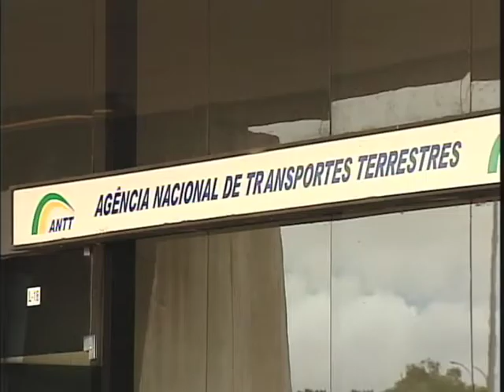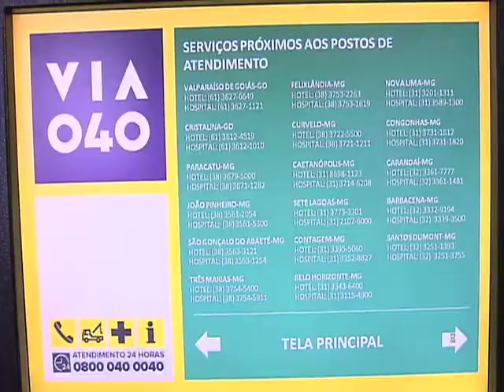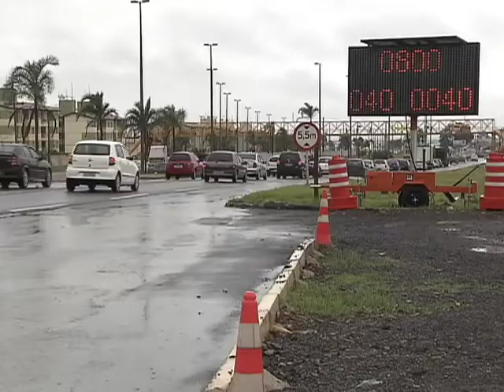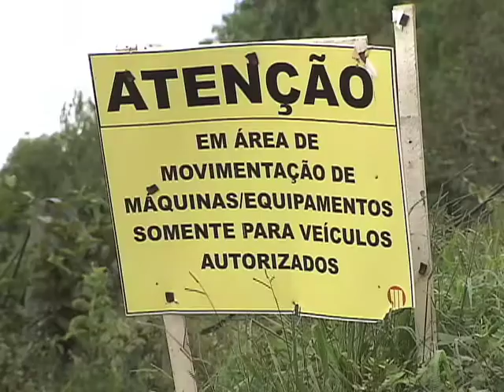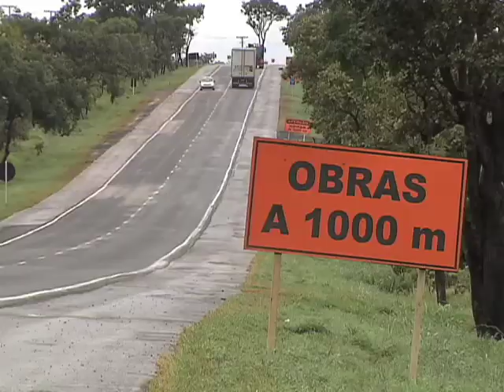Repórter Justiça - Vida na estrada 2 (23/03/15) (1/3)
O Repórter Justiça mostra a segunda parte de reportagem especial sobre a vida nas estradas. Você vai ver como funciona o sistema de concessão de rodovias no Brasil. A equipe do Repórter Justiça percorreu a BR-040 já sob a gestão de uma empresa que tem a obrigação de duplicar, pelo menos, 10% do trecho concedido antes de começar a cobrar pedágio dos motoristas que passam por ela. Vamos mostrar os custos desse tipo de serviço para o cidadão e os benefícios prometidos de mais conforto e segurança. Leia a íntegra da sinopse